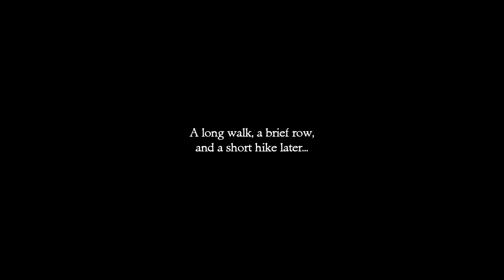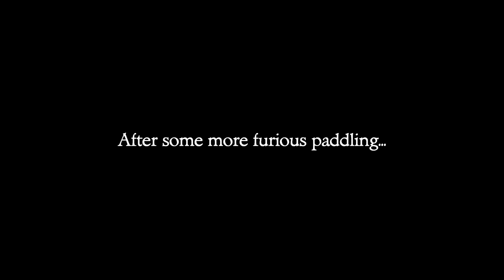Let's Play Secret of Monkey Island Part 15 - Onboard the Ghost Ship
In this part, we finally make it to Hell and, thanks to the head of the navigator, we are able to make it through the mazelike tunnels and head to LeChuck's Ghost Ship!  There, thanks to a special necklace, we are able to go through the ship invisibly.  So, it's up to us to get the root that will solve all of our problems!